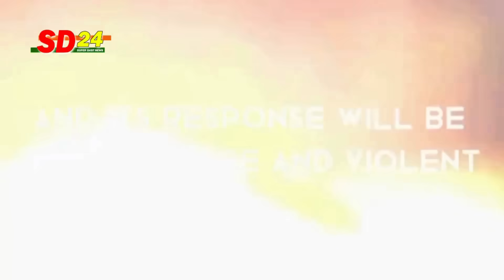खामेनेई की धमकी, नेतन्याहू के तोते उडे, Iran on active mode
SD24 News Pro Channel